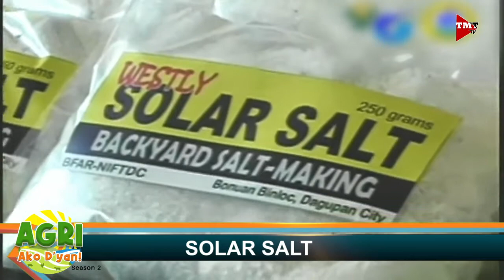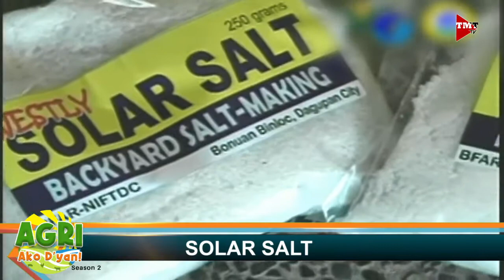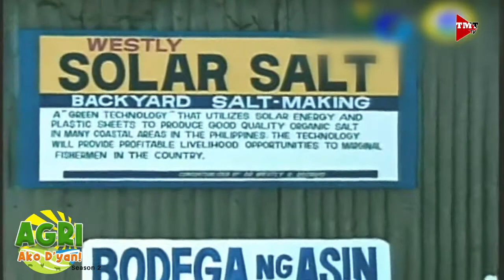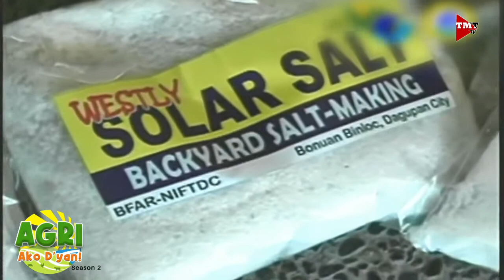“PAGGAWA NG ASIN” Ep.41 AGRI Ako D’yan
Bagong paraan sa paggawa ng asin. Muli po nating makakasama si Dr. Westly Rosario.